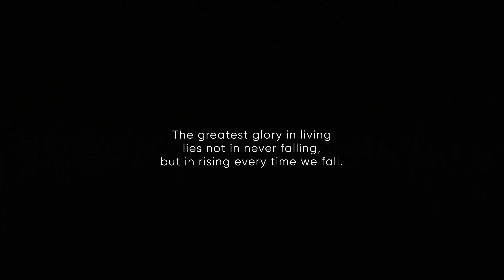Hiking alone 200 km across Corfu island - PART 6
My fifth and sixth day on the Corfu trail. Finally the mountains. These last 30 km of the trail are completely different than the others. I climbed to the highest mountain of the island, which was just a beautiful zenith of the whole hike. I camped few kilemeters before the last beach, and then finished the journey early in the morning.

I lost my external microphone during 4th day of this hike, so all the shots after that contain low quality sound from the camera :-(

Filming stuff:
Insta360 X3
Extended edition  3m selfie stick
Rode Wireless Go 2 microphone
To respect nature I don't use a drone.

Unlock my secrets! Get in-depth hiking maps from my trails with daily routes, camping spots, water sources and must-know details — plus exclusive content, full photo albums, personal postcards, video calls, early access and more.